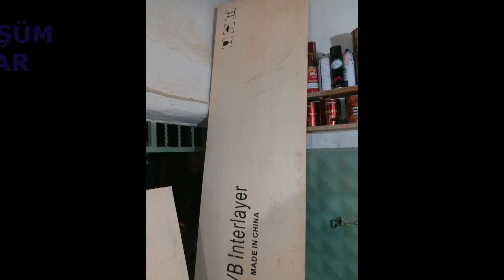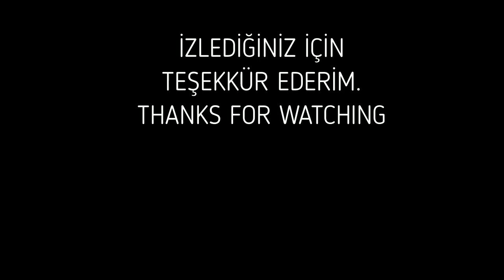Glow In The Dark - Epoxy - Scroll Saw Cat - Kıl Testerede Kedi Silueti Kesimi- Epoksi Reçine Dökümü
Arkadaşlar merhaba geri dönüşüm ve fosfor epoksi çalışlarım devam ediyor. Yıne bir siluet kestik ve içini fosfor epoksi ile doldurduk. kenarları hasır ipten çerçeve yaptık. Sprey vernik ile çalışmamızı sonlandırdık.  İyi seyirler dilerim.